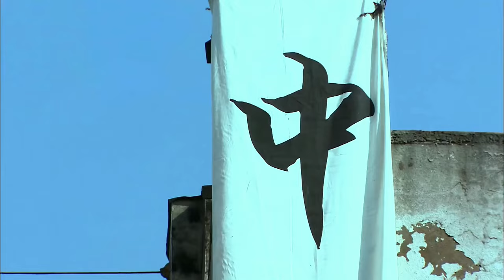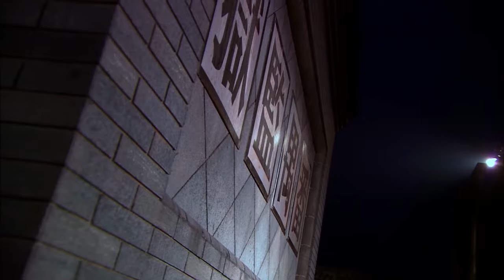【抗日电影】日軍大肆砍殺無辜學生 霹靂嬌娃手持神槍擊殺日軍保衛校園！神槍手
JJBD STONE